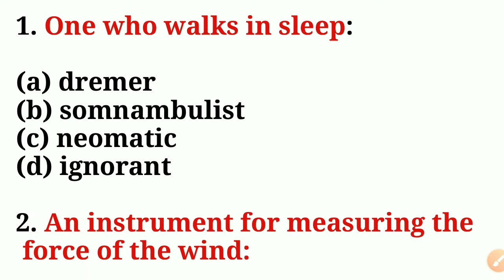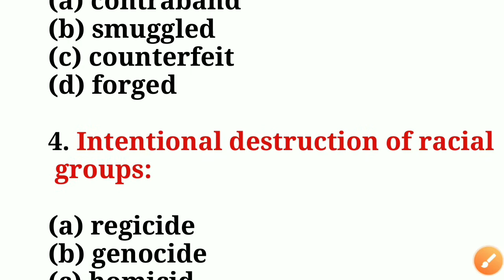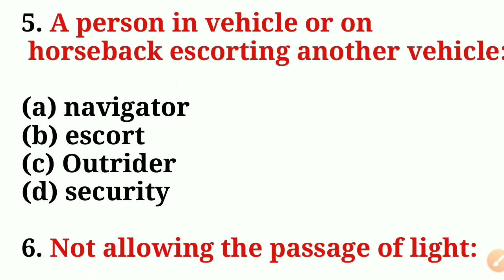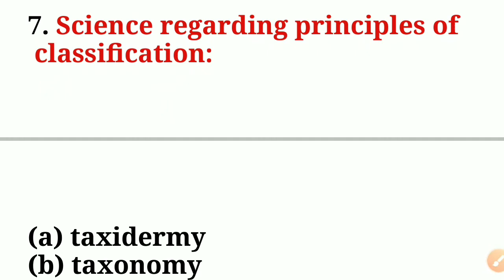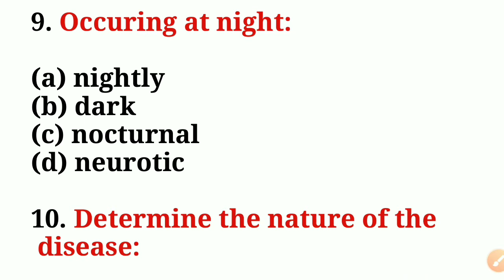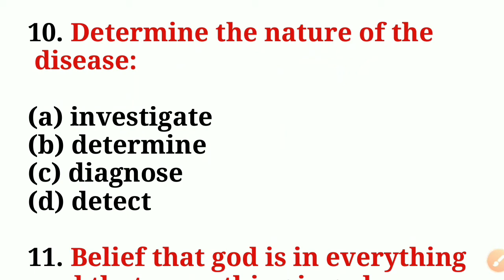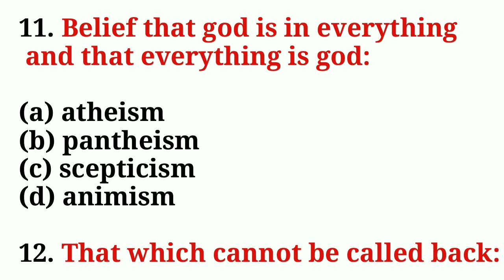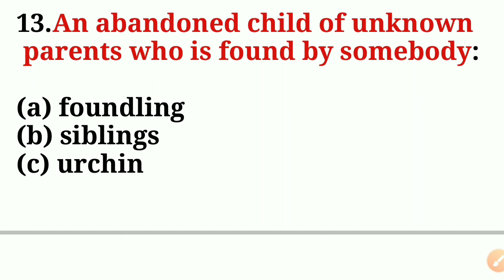Air Force 2021 One Word Substitution mostly repeated in defence exam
In this video we will learn one word substitution asked in previous defence exam which is important for all upcoming competitive exams and board exam also

Idiom and phrases with origin -

State's governor Trick -